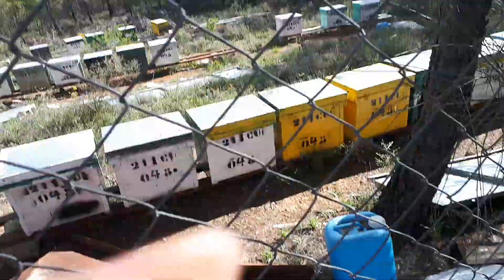Orquideas Speculum y Lupercalia .Naharros.